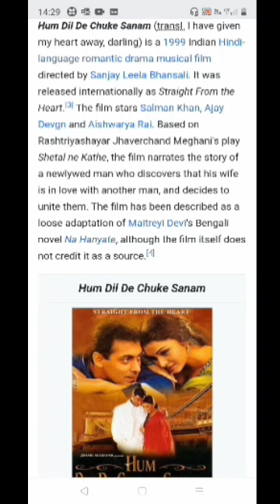Hum Dil De Chuke Sanam Full Movie Facts | Salman Khan | Aishwarya Rai | Ajay Devgan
A newly-wed man discovers that his wife is in love with another man and decides to unite them. Ignoring the ridicule he might have to face for this, he takes his wife to Italy in search of her love.

Director: Sanjay Leela Bhansali

Starring: Salman Khan; Aishwarya Rai; Ajay Devgn

Story by: Pratap Karvat; Sanjay Leela Bhansali